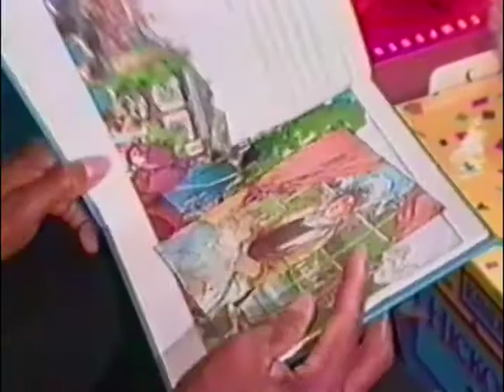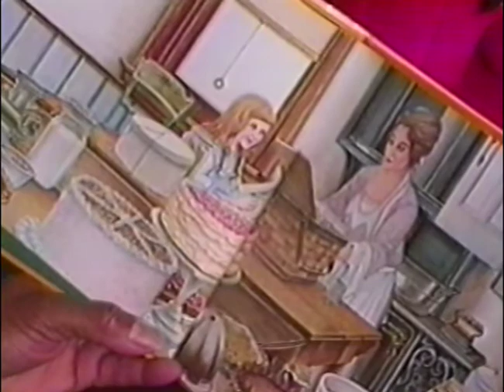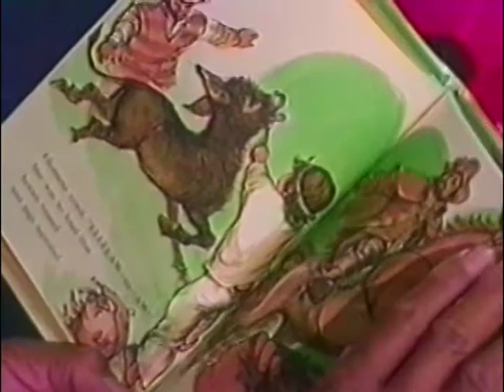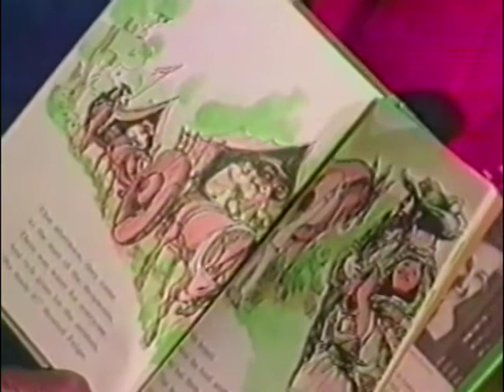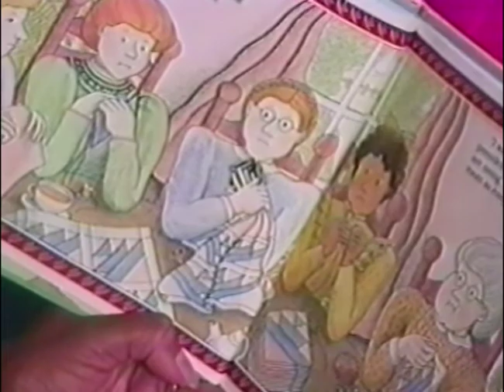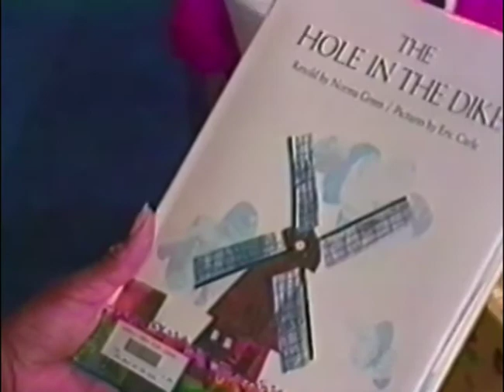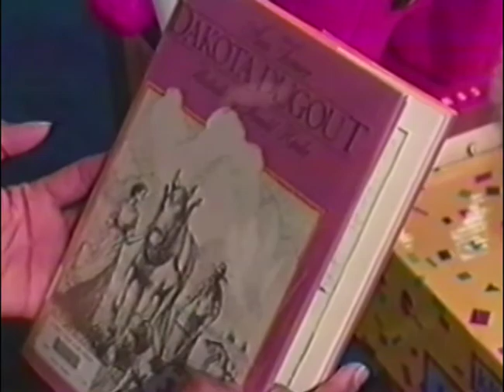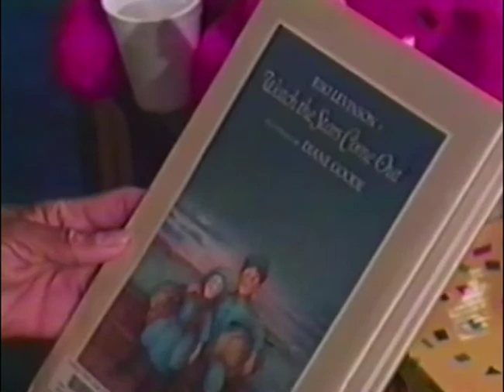"Historical Fiction" (1/28/94)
In this episode, Carole reads fictional stories about historical events.

Stories Read:

0:40 "A Flag for Our Country" by Eve Spencer
8:32 "Fish Fry" by Susan Saunders
16:46 "How Far, Felipe?" by Genevieve Gray
29:30 "Sam Johnson and the Blue Ribbon Quilt" by Lisa Campbell Ernst
38:45 "The Hole in the Dike" retold by Norma Green
44:23 "The Birth of a New Tradition" by Ramsey Amsar
52:12 "Dakota Dugout" by Ann Turner
56:40 "Watch the Stars Come Out" by Riki Levinson